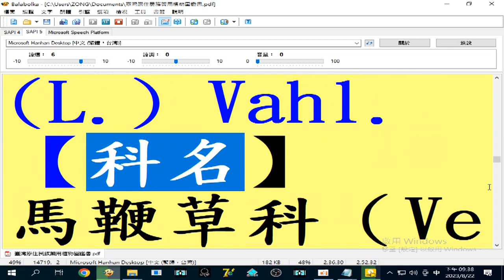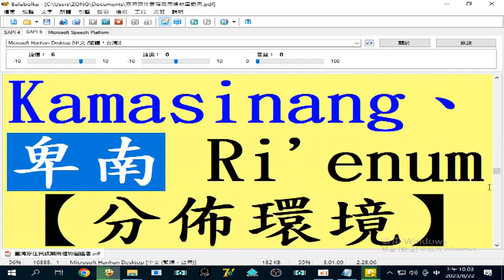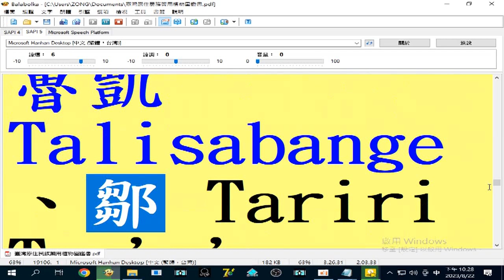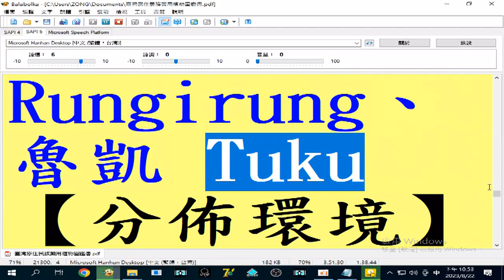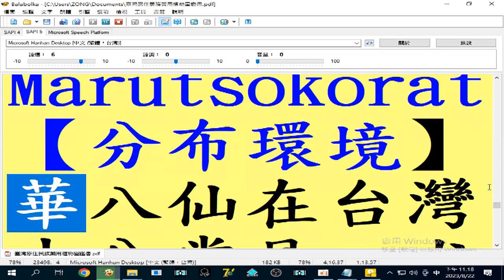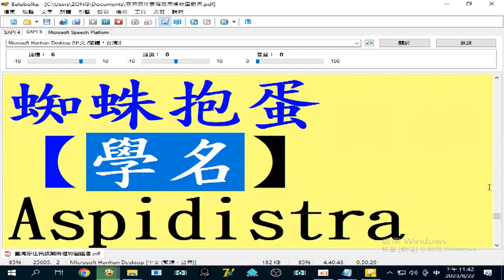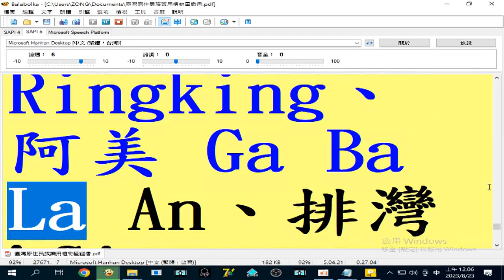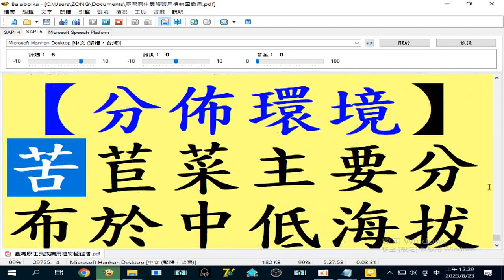2023_08_22#台灣原住民族藥用植物圖鑑 02 (原書含彩色照片 影片01 含三百多種植物名稱#目錄)（聲音不正常，請見諒，因為錄影前忘記關頻道首頁的閩南語讀經影片播放）